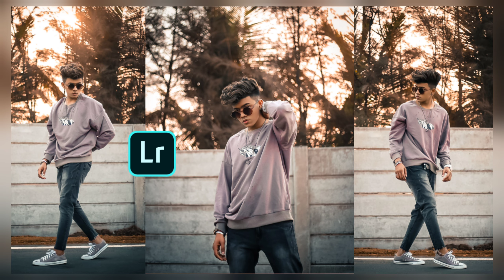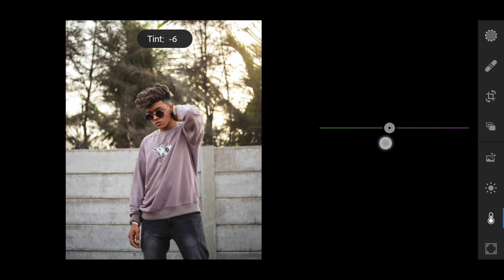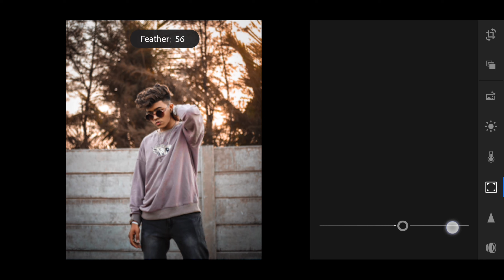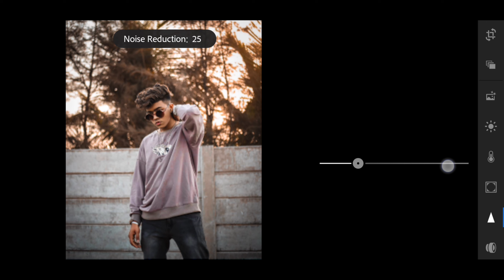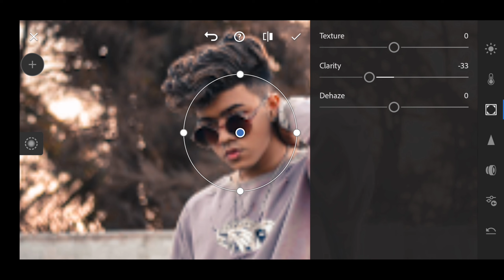Sunset Effect Photo editing | Moody brown tone photo editing lightroom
Sunset Effect Photo editing | Moody brown tone photo editing lightroom | Lightroom photo editing | XD EDITZ

Is video me maine aapko btaya hai ki aap apni photo me lightroom app se Moody brown tone colour grading kaise kar sakte hai

Your Questions-

Lightroom mobile moody Brown color tone photo retouching tutorial - Free DNG preset
How To Edit MOODY BROWN - Lightroom Mobile Tutorial
Free Presets Lightroom Mobile DNG - Deep Moody | Moody Preset
Moody Brown Effect - Free Lightroom Mobile Presets DNG & XMP Download
How To Edit Moody Brown In Lightroom | Lightroom Editing | Lightroom Mobile Tutorial
Lightroom moody brown Tone Editing
keyur photo editing
keyur patel photo editing
Top 5 presets download

Top 5 presets Links..

1. Urban Black tone Preset

2. Black and orange tone Preset

3. Deep Brown tone Preset

5. Blue sky tone Preset